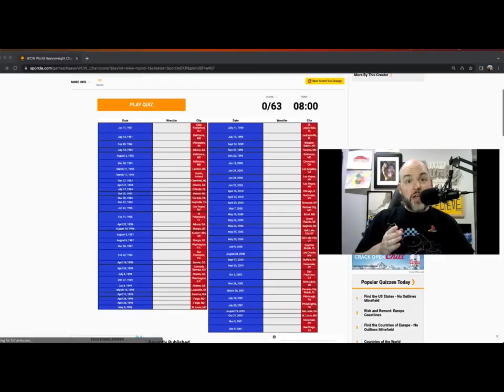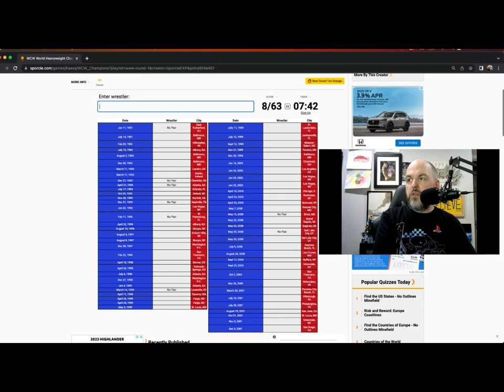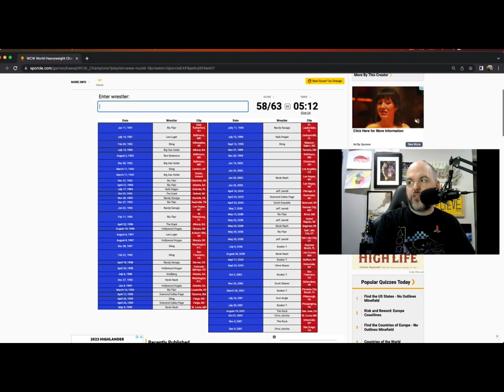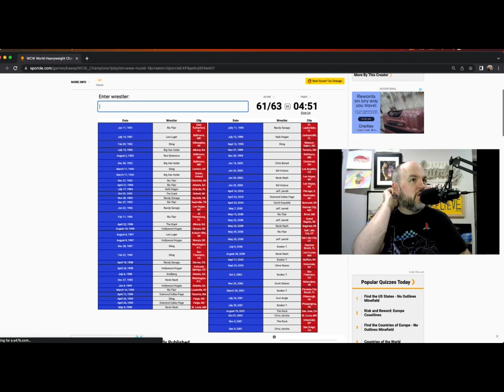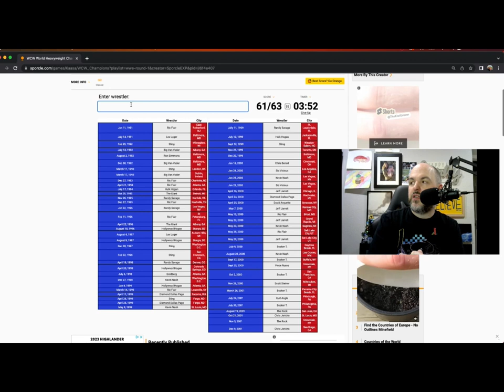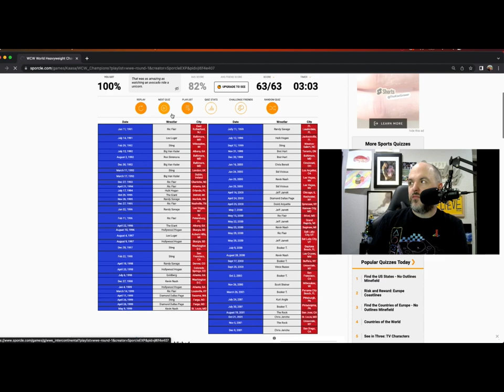Can I Name EVERY WCW WORLD CHAMPION? (WWE QUIZ)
Today, I try to name EVERY WCW WORLD CHAMPION!!!

Please make sure to subscribe to the channel as well as like and comment on this video and don't forget to click the bell so you don't miss out on all of our upcoming content!